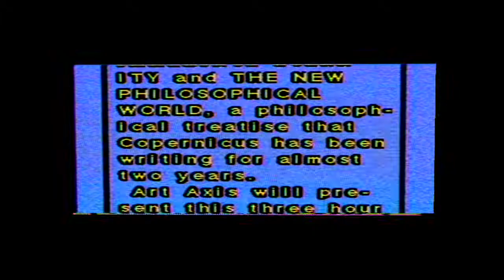Copernicus Gilson Interview Part 12 of 26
The rare interview with Gilson from Art Axis, Copernicus communicates to the viewer, the mind behind his published book "Immediate eternity" - Understand the depths of Copernicus' philosophy.